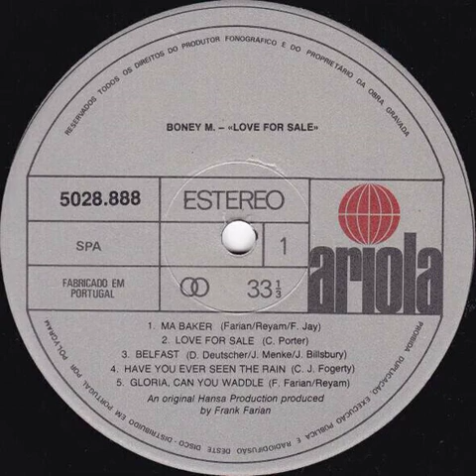Boney M. - Love For Sale Backwards